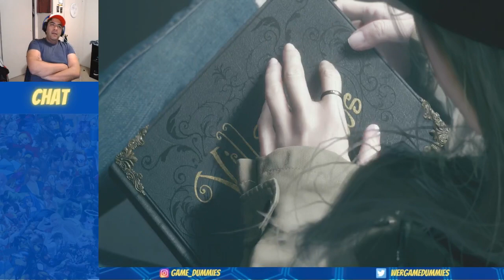Fighting Miranda and Shadow of Rose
Wrapping up Ethan Winter's story before getting started on Shadow of Rose.